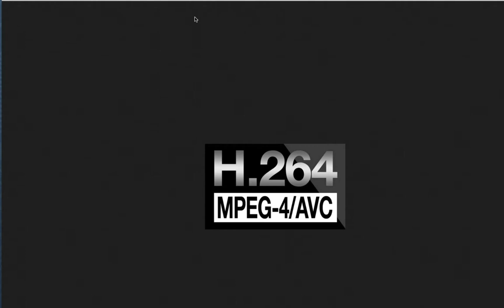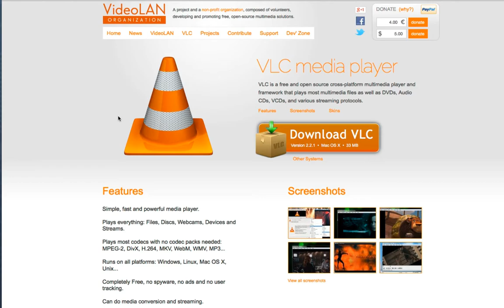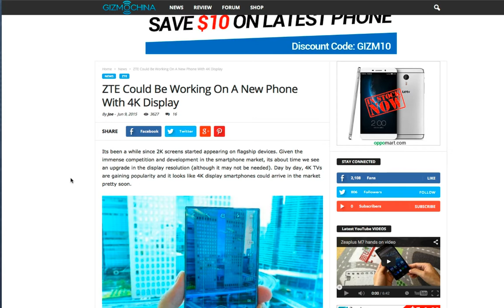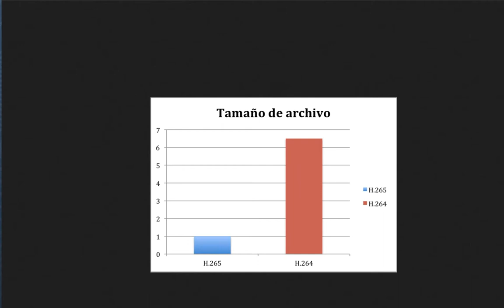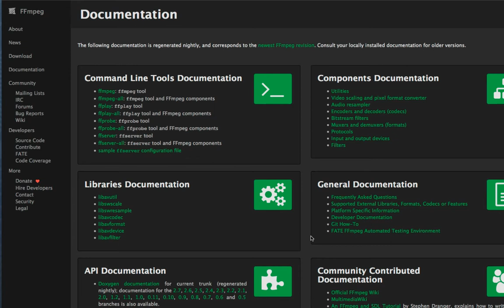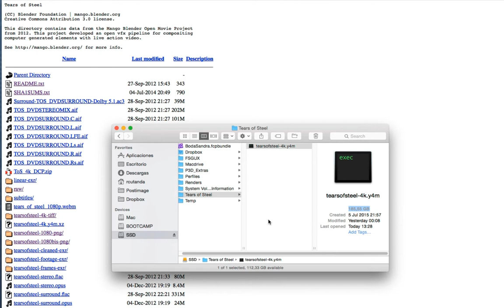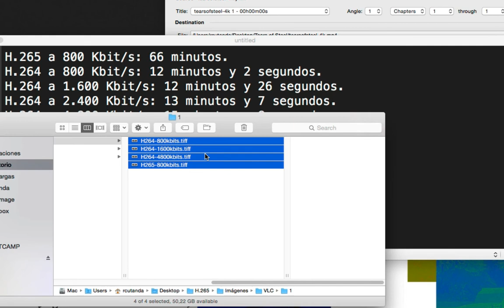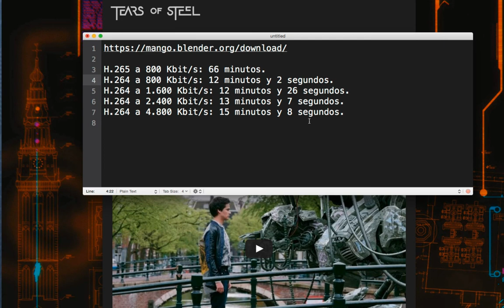Información básica y herramientas para trabajar con H.265/HEVC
El estándar H.265, también conocido como HEVC, vio la luz en enero de 2013. Se diseñó para obtener archivos que ocuparan la mitad de espacio que usaría el actual H.264/AVC pero manteniendo la misma calidad visual; o bien lograr archivos que, ocupando el mismo espacio, ofrecieran el doble de calidad. En nuestras pruebas los resultados superan, con creces, esas expectativas. No te pierdas el siguiente vídeo para conocer todos los detalles.